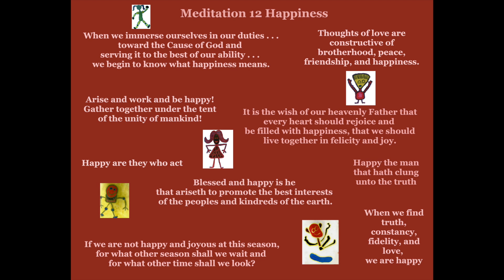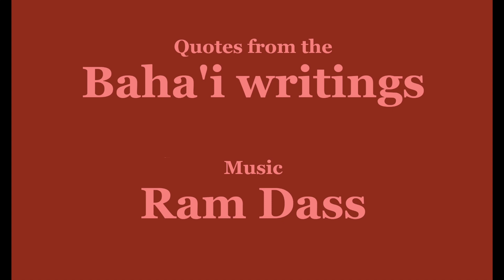Meditation 12 Happiness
Find lasting happiness through Baha'i meditation.  In this meditation, we'll explore Baha'i teachings on heart, joy and fulfillment,  helping you cultivate inner peace and radiate happiness to others. Learn how to connect with your purpose and experience true joy. Perfect for beginners or anyone seeking a deeper spiritual connection.  Heartfelt, love, peace, joy.  Baha'i quotes on Happiness, Baha'i writings, Meditation, Healing, Happy, Relaxing, Ram Dass